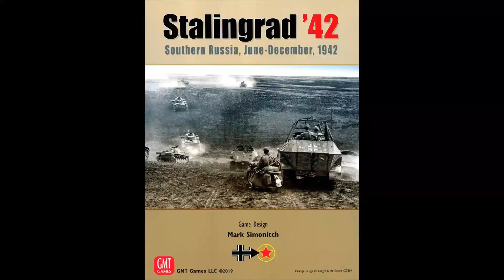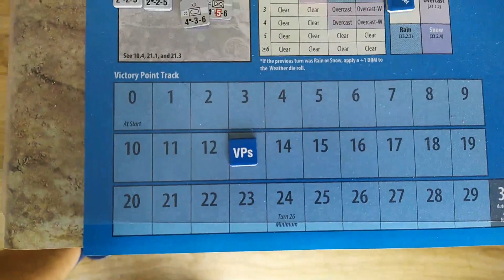Stalingrad 42 GMT Tury 19 - 21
Przykładowy rozgrywka w Stalingrad 42 od GMT